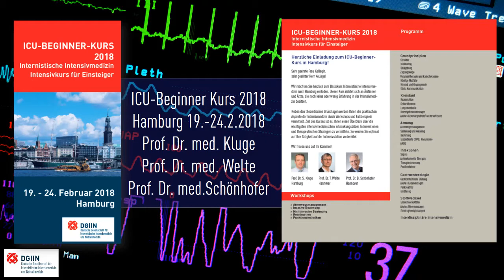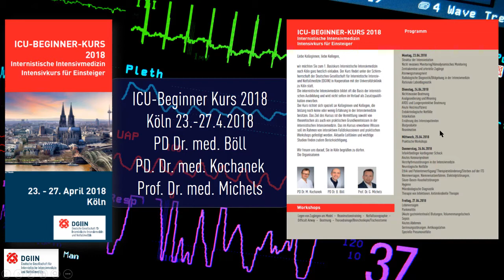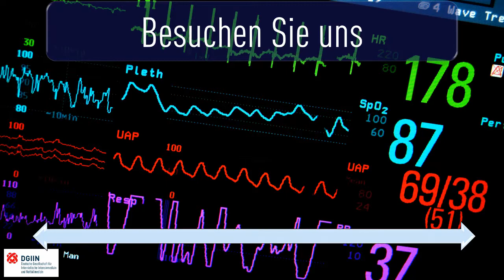Fortbildungen 2 Halbjahr 2017